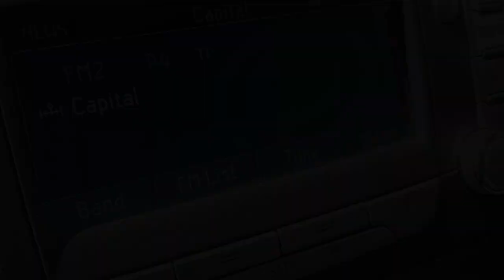(2017) Year 13 Leavers Assembly - Car Pool Karaoke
Good luck year 13 it has been two lovely years. We hope you have made some wonderful memories in the sixth form, and we have helped you move onto whatever comes next.

From all your teachers and tutors in the sixth form.